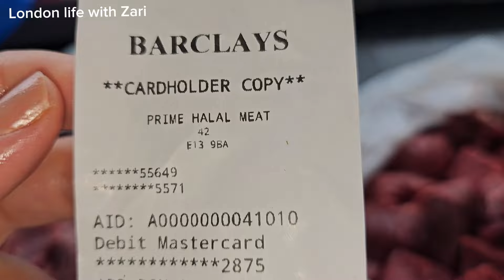Finally summer is here in London//@life.london